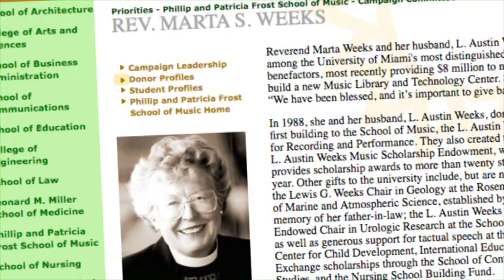Marta Weeks | Founders Day 2010 Distinguished Alumna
Marta Sutton Weeks-Wulf is an Episcopal priest, civic leader, and philanthropist who was instrumental in the construction of the College of Mines and Earth Sciences' Fredrick Albert Sutton Building, named in honor of her father, a noted field geologist. As a college student, Marta worked in Caracas, Venezuela,
teaching English during the summers, and eventually received a baccalaureate degree in political science from Stanford University. At age 62, she graduated from the Episcopal Seminary in Austin, Texas, with a master's degree in theology. She was ordained an Episcopal priest in 1992.